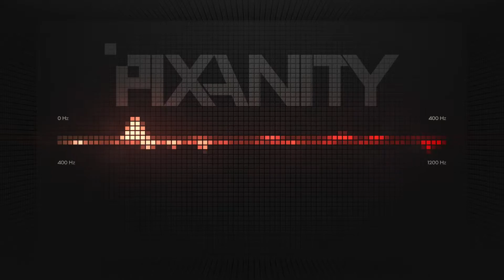[Trap] SAGE ART - Get Bigg [Strology EP]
Please click 'Show more' for more information! ▼

▼Sweet Visuals by AcAnimate!